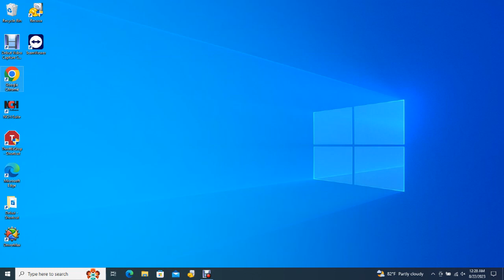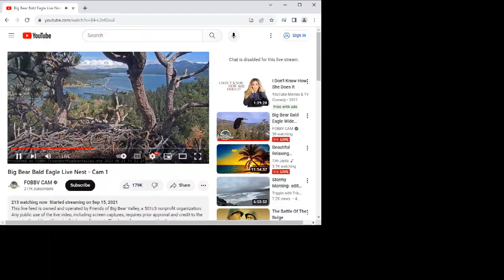Big Bear Bald Eagles 08/21/2023 23:05